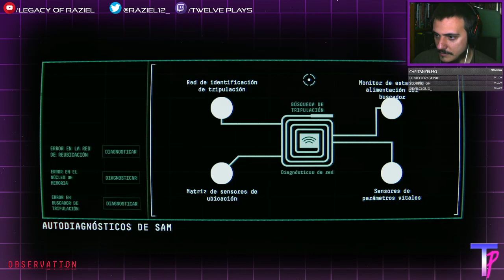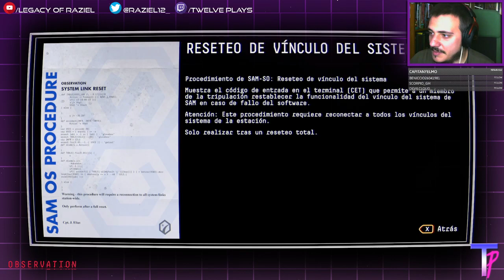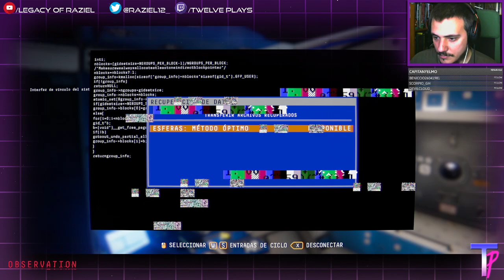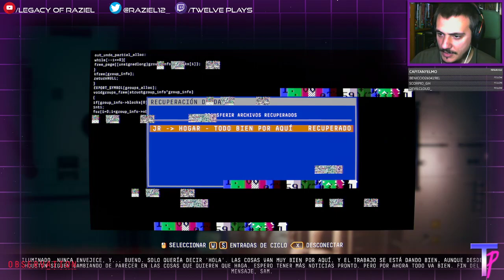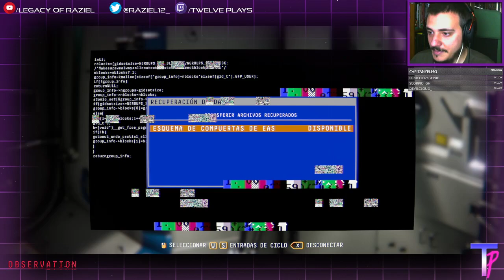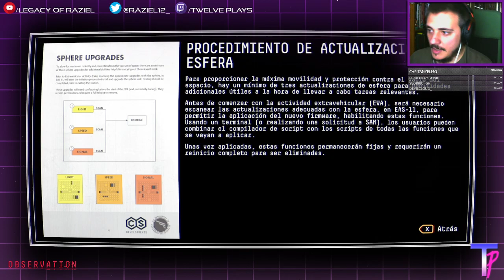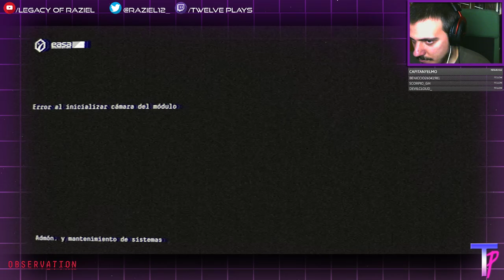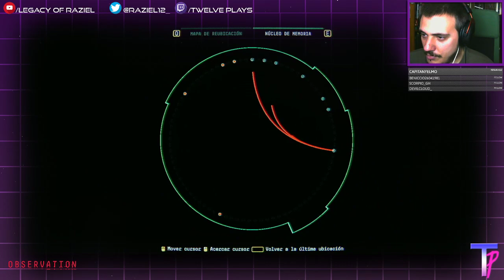Primeros pasos en... Observation // ¡HAL 9000 al rescate!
Viajamos al espacio, allá donde un accidente ha sucedido y ha dejado toda la instalación en silencio.

Encontramos a la superviviente, que parece ser la única, y que tiene casi tanto miedo como preguntas.

Somos la IA de la nave, SAM es nuestro nombre, y nuestro cometido es "TRAERLA". Sí. Pero... ¿a quién? ¿Hacia dónde? ¿Y por orden de quién?

👁️ Si vas a comprar en la Humble Store puedes ayudar al Canal haciéndolo a través de este enlace ó copiando esto al final de la URL del juego que vayas a comprar (sin comillas): "/?partner=raziel12&charity=12277"